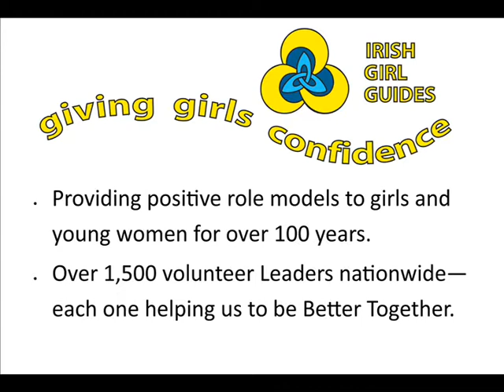Irish Girl Guides - "Growing Up - Better Together"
Irish Girl Guides entry in the Better Together competition 2013.
Irish Girl Guides is providing positive role models to help girls grow in confidence.
We have a branch to suit all ages - from Ladybirds to Leaders.
for more information on Guiding.
to vote for our video.

Many Thanks to Conor Coady for the Illustrations, Caitríona Kelly and the Bray Ladybirds, Brownies, Guides and Senior Branch who were filmed for this video.